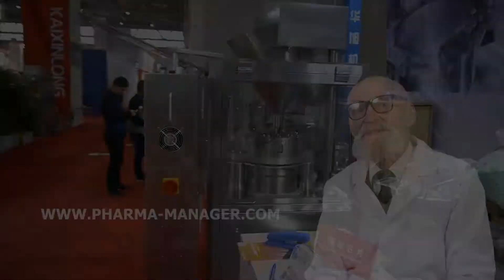CRIBA RECTANGULAR POR VIBRACIÓN, PRENSA PARA TABLETAS